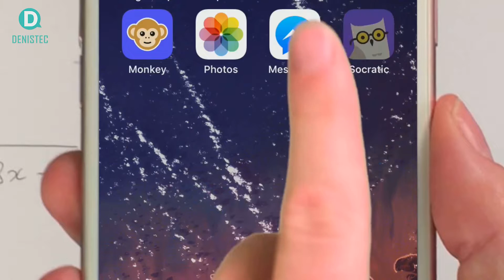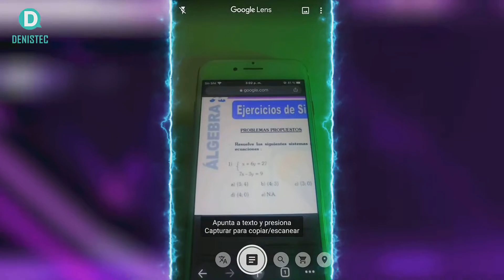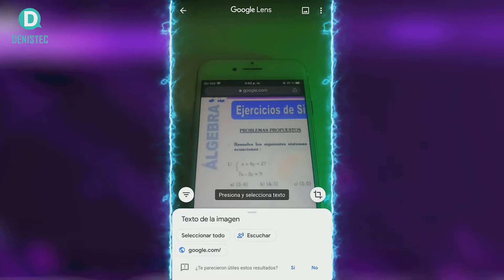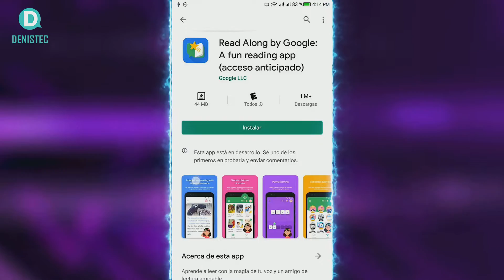GOOGLE HARÁ LA TAREA POR TI CON ESTA APLICACIÓN | Noticias DenisTec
Socratic de Google, la aplicación que está destinada a ayudar a los estudiantes a hacer sus deberes, ha sido lanzada para Android con mejoras respaldadas por inteligencia artificial (IA).